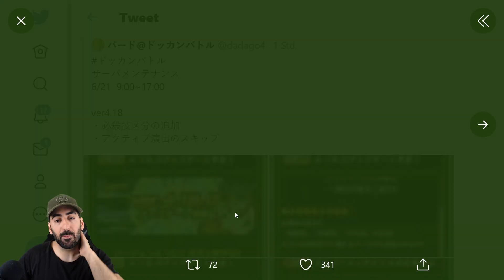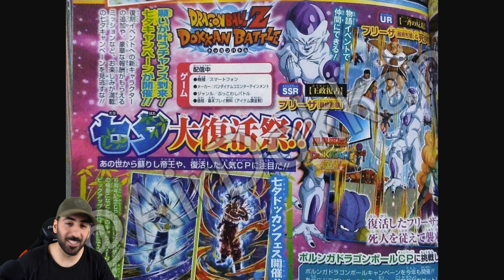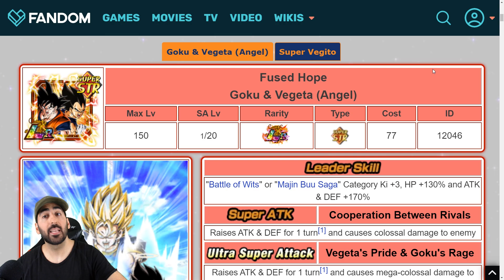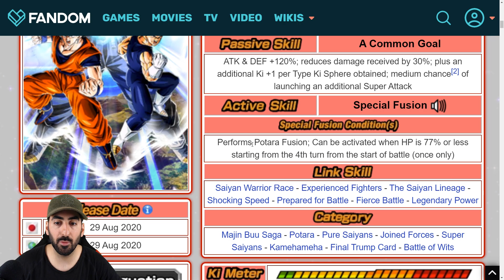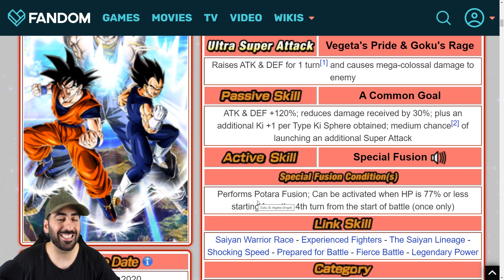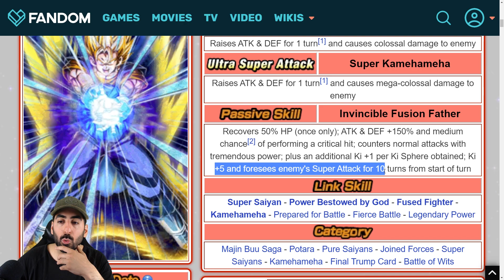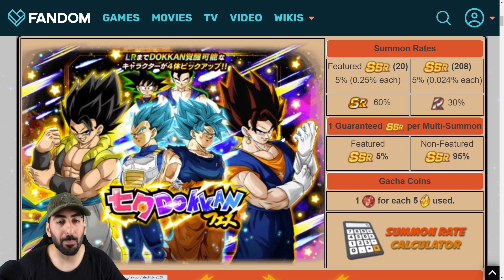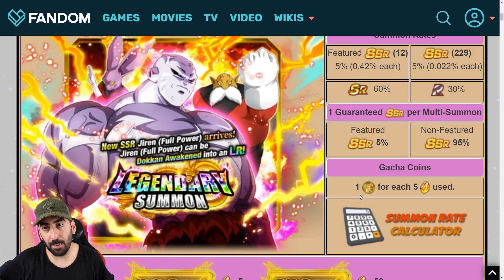"Gerüchte" um einen neuen LR Gogeta & das Comeback von LR UI Goku & EVO VEGETA! DBZ Dokkan Battle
- Di: ab 17:30 Uhr E3 Nintendo Direct
- Di: ab 23:15 Uhr E3 Bandai Namco Presentation
- Do: ab 20:00 Uhr Dokkan, Legends & LNM2

✉️Postfach:
Ozaru Stones
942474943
Packstation 105
72072 Tübingen